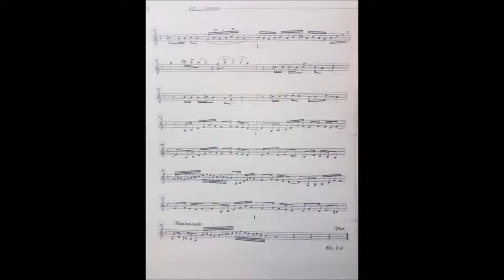آموزش ویلن آهنگهای بیژن مرتضوی نگاه ایمان ملکی.mp4